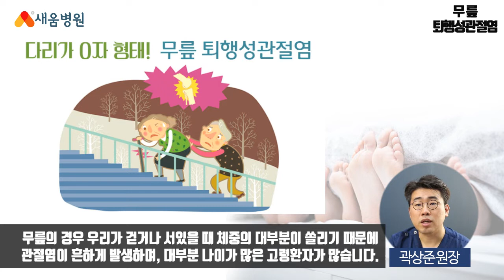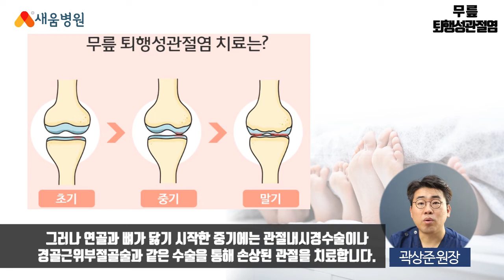[관절질환] 무릎 퇴행성관절염 원인, 증상, 치료 - 곽상준 원장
무릎 퇴행성관절염 관절질환
새움병원 곽상준 원장

▶ 새움병원
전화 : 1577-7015